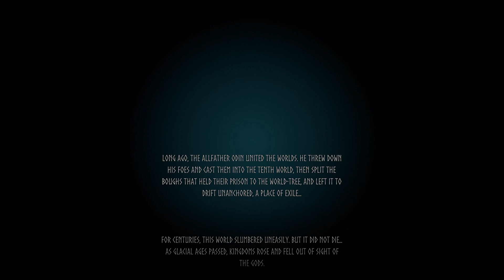valheim but we suck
Like & Sub for free cheese
Follow the socials